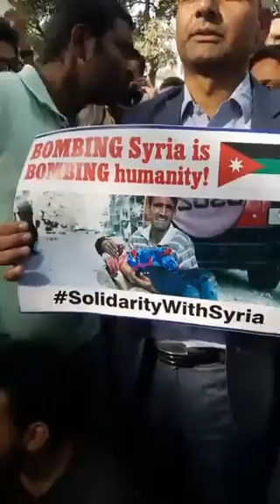Farhan Yahiya LIVE Syria me Bombari ke khilaf New Delhi me Syria ki embassy k bahar dharna, narebazi